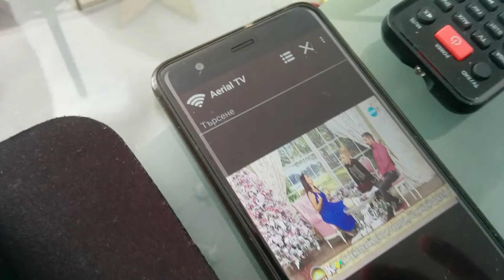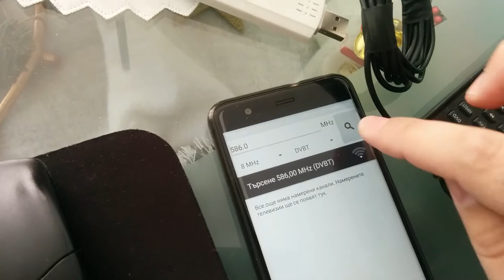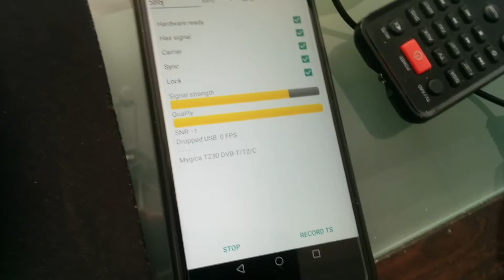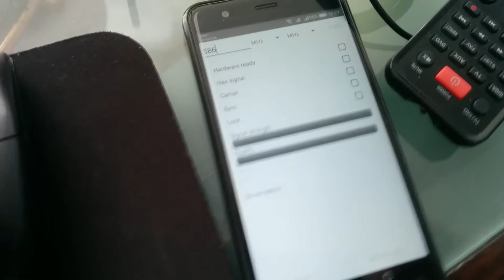Astrometa vs MyGica T230 - Aerial TV